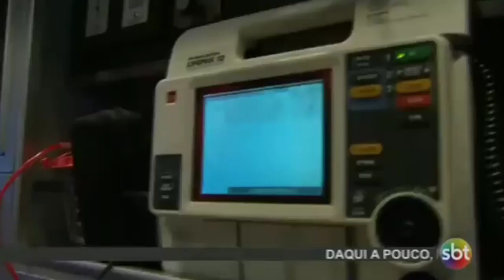Amores Verdadeiros | Capítulo 26 • Parte 1/2 (03/08/2022 - Edição Especial)